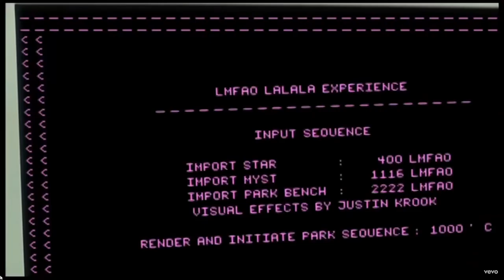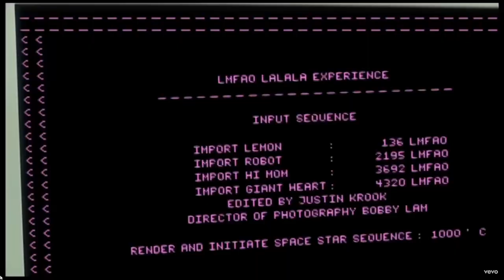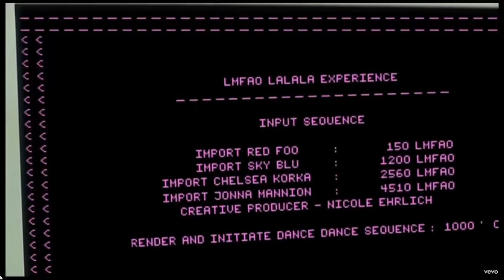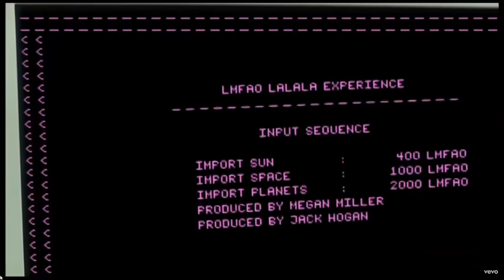Red Foo Programming the La La La Experience In 20 Minutes. Is this ASMR or White Noise? IDK.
It's too long and convoluted a story to explain why this is here, but it is.